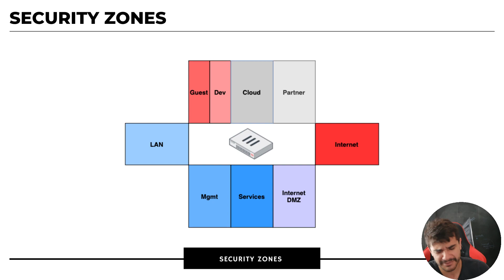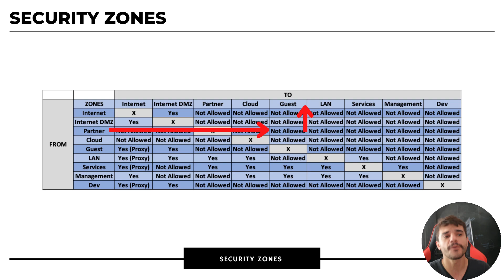FIREWALL SECURITY ZONES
Fala ai comunidade do 🦇, como vocês estão?